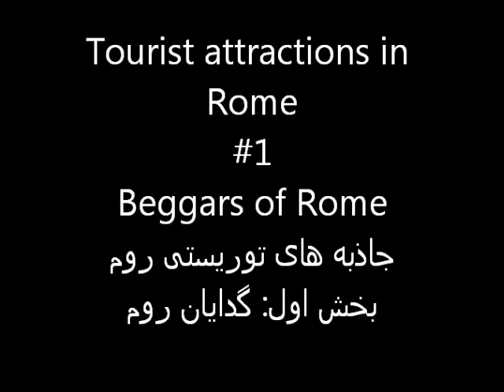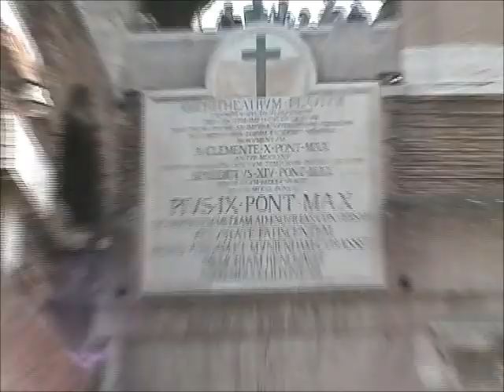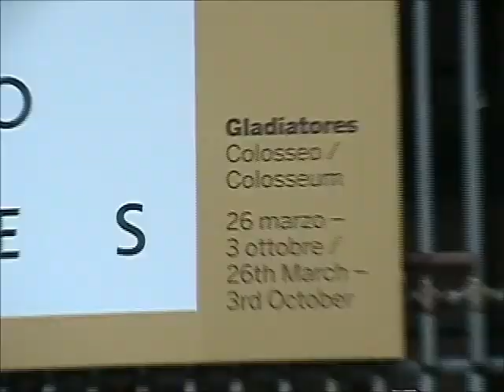Beggars of Rome1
Beggars in Rome as part of a tourist attraction of
Italy
 گدایان رم بخشی از جاذبه های توریستی ایتالیا